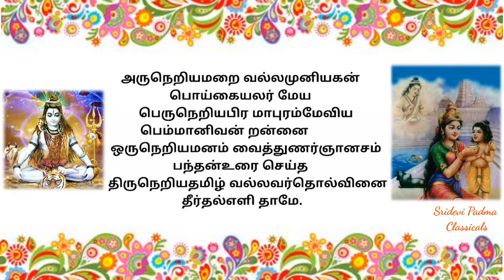தோடுடைய செவியன்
1.1 திருப்பிரமபுரம்

பண் -  நட்டபாடை

திருச்சிற்றம்பலம்

    தோடுடைய செவியன் விடையேறியோர் தூவெண்மதி சூடிக்
    காடுடையசுட லைப்பொடிபூசிஎன்1 உள்ளங்கவர் கள்வன்
    ஏடுடையமல ரான்முனைநாட்பணிந் தேத்தஅருள் செய்த
    பீடுடையபிர மாபுரம்மேவிய பெம்மானிவ னன்றே.            1.1.1

    முற்றலாமையிள நாகமோடேன முளைக்கொம்பவை பூண்டு
    வற்றலோடுகல னாப்பலிதேர்ந்தென துள்ளங்கவர் கள்வன்
    கற்றல்கேட்டலுடை யார்பெரியார்கழல் கையால்தொழு தேத்தப்
    பெற்றம்ஊர்ந்தபிர மாபுரம்மேவிய பெம்மானிவ னன்றே.      1.1.2

    நீர்பரந்தநிமிர் புன்சடைமேலோர் நிலாவெண்மதி சூடி
    ஏர்பரந்தஇன வெள்வளைசோரஎன் உள்ளங்கவர் கள்வன்
    ஊர்பரந்தவுல கின்முதலாகிய ஓரூரிது வென்னப்
    பேர்பரந்தபிர மாபுரம்மேவிய பெம்மானிவ னன்றே.        1.1.3

    விண்மகிழ்ந்தமதி லெய்ததுமன்றி விளங்குதலை யோட்டில்
    உண்மகிழ்ந்துபலி தேரியவந்தென துள்ளங்கவர் கள்வன்
    மண்மகிழ்ந்தஅர வம்மலர்க்கொன்றை மலிந்தவரை மார்பிற்
    பெண்மகிழ்ந்தபிர மாபுரமேவிய பெம்மானிவ னன்றே.        1.1.4

    ஒருமைபெண்மையுடை யன்சடையன்விடை யூரும்இவ னென்ன
    அருமையாகவுரை செய்யஅமர்ந்தென துள்ளங்கவர் கள்வன்
    கருமைபெற்றகடல் கொள்ளமிதந்ததோர் காலம்இது வென்னப்
    பெருமைபெற்றபிர மாபுரம்மேவிய பெம்மானிவ னன்றே.        1.1.5

    மறைகலந்தஒலி பாடலோடாடல ராகிமழு வேந்தி
    இறைகலந்தஇன வெள்வளைசோரஎன் உள்ளங்கவர் கள்வன்
    கறைகலந்தகடி யார்பொழில்நீடுயர் சோலைக்கதிர் சிந்தப்
    பிறைகலந்தபிர மாபுரம்மேவிய பெம்மானிவ னன்றே.     1.1.6

    சடைமுயங்குபுன லன்அனலன்எரி வீசிச்சதிர் வெய்த
    உடைமுயங்கும்அர வோடுழிதந்தென துள்ளங்கவர் கள்வன்
    கடல்முயங்குகழி சூழ்குளிர்கானல்அம் பொன்னஞ்சிற கன்னம்
    பெடைமுயங்குபிர மாபுரம்மேவிய பெம்மானிவ னன்றே.        1.1.7

    வியரிலங்குவரை யுந்தியதோள்களை வீரம்விளை வித்த
    உயரிலங்கையரை யன்வலிசெற்றென துள்ளங்கவர் கள்வன்
    துயரிலங்கும்உல கிற்பலஊழிகள் தோன்றும்பொழு தெல்லாம்
    பெயரிலங்கு பிரமாபுரம்மேவிய பெம்மானிவ னன்றே.         1.1.8

    தாணுதல் செய்திறை காணியமாலொடு தண்டாமரை யானும்
    நீணுதல் செய்தொழி யந்நிமிர்ந்தானென துள்ளங்கவர் கள்வன்
    வாணுதல் செய்மக ளீர்முதலாகிய வையத்தவ ரேத்தப்
    பேணுதல் செய்பிர மாபுரம்மேவிய பெம்மானிவ னன்றே.      1.1.9

    புத்தரோடுபொறி யில்சமணும்புறங் கூறநெறி நில்லா
    ஒத்தசொல்லஉல கம்பலிதேர்ந்தென துள்ளங்கவர் கள்வன்
    மத்தயானைமறுகவ்வுரி போர்த்ததோர் மாயம்இது வென்னப்
    பித்தர்போலும்பிர மாபுரம்மேவிய பெம்மானிவ னன்றே.      1.1.10

    அருநெறியமறை வல்லமுனியகன் பொய்கையலர் மேய     1.1.11
    பெருநெறியபிர மாபுரம்மேவிய பெம்மானிவன் றன்னை
    ஒருநெறியமனம் வைத்துணர்ஞானசம் பந்தன்உரை செய்த
    திருநெறியதமிழ் வல்லவர்தொல்வினை தீர்தல்எளி தாமே.

    திருச்சிற்றம்பலம்